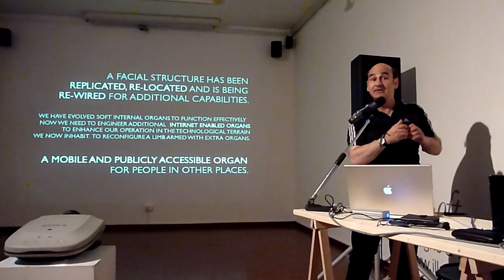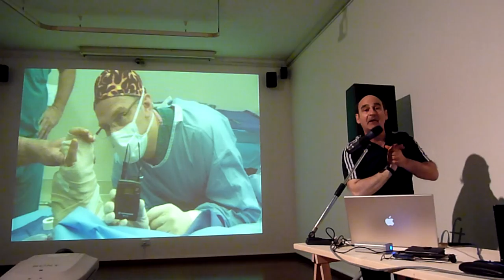STELARC ALTERNATE ANATOMICAL ARCHITECTURES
ENGINEERING INTERNET ORGANS

As technology proliferates and microminiaturizes it becomes biocompatible in both scale and substance and is incorporated as a component of the body. These prosthetic attachments and implants are not simply replacements for a part of the body that has been traumatized or has been amputated. These are prosthetic objects that augment the body's architecture, engineering extended operational systems of bodies and bits of bodies, spatially separated but electronically connected.